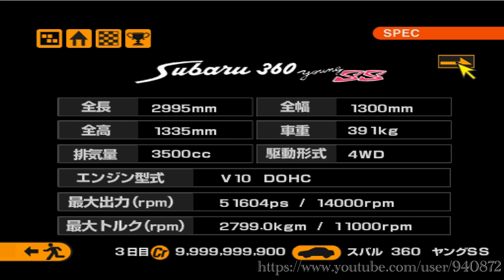グランツーリスモ2 スバル360の0-1000mが10秒だったようです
36馬力しかないスバル360をブガッティ・ヴェイロンに負けない車に仕上げてみました。